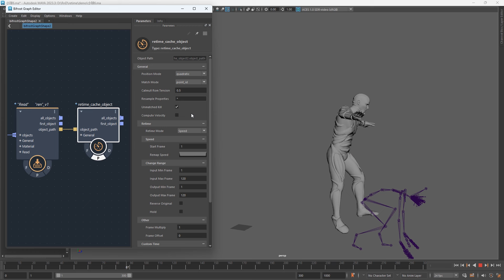Bifrost Retime Demo1